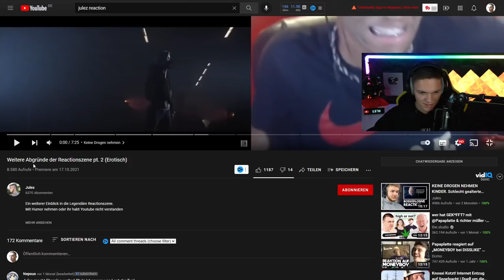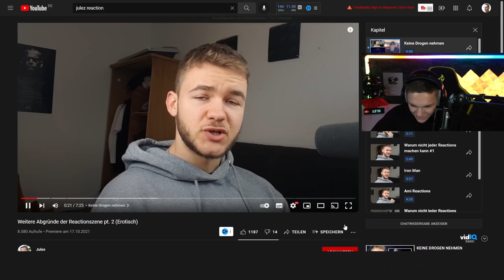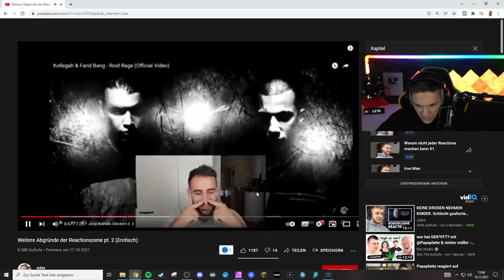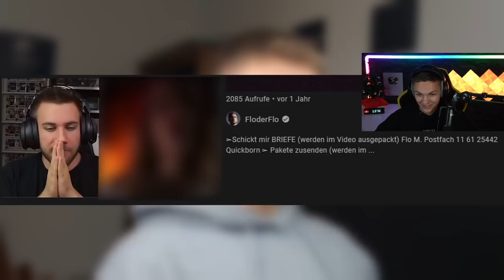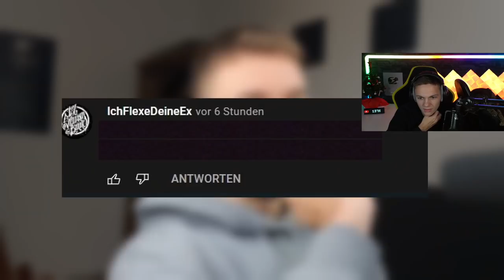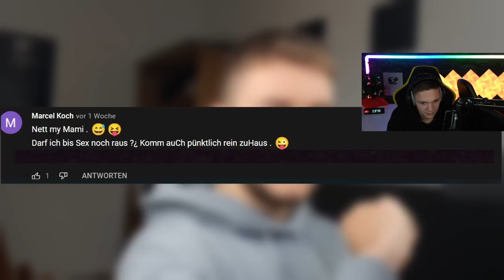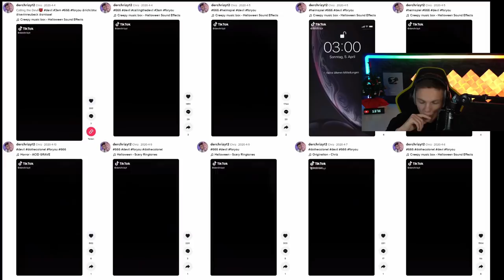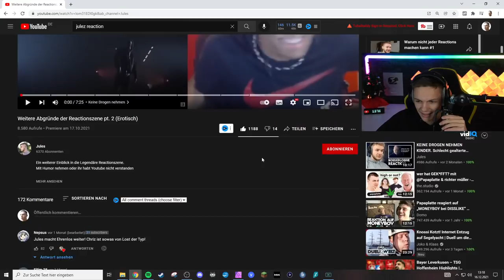Diese REACTION YOUTUBER müssen sich dringend LÖSCHEN!